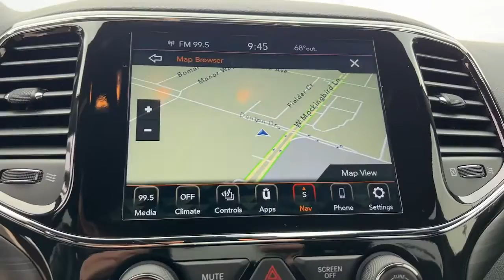2022 Jeep Grand_Cherokee_WK Dallas TX PW604370B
2022 Jeep Grand_Cherokee_WK Laredo X - Stock#: PW604370B

Uptown CDJR
2800 W Mockingbird Lane

Recent Arrival!br2022 Jeep Grand Cherokee WK Laredo XbrThe UPTOWN DIFFERENCE is in our people and principles. Our mission is to provide an exceptional Total Ownership Experience through integrity accountability and a passionate commitment to client service. To us this means doing what is right the first time following through with what we promise and delivering on our commitments to you our client.